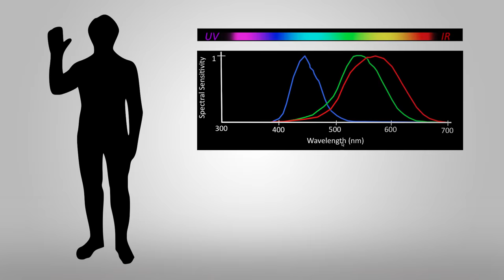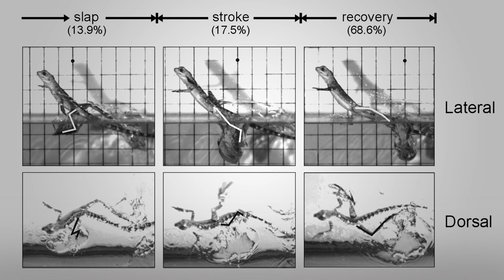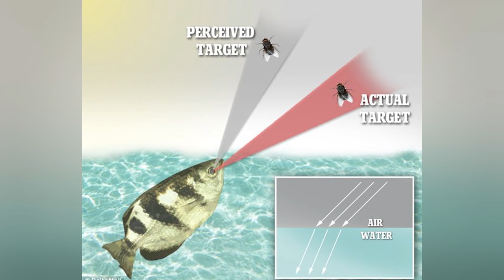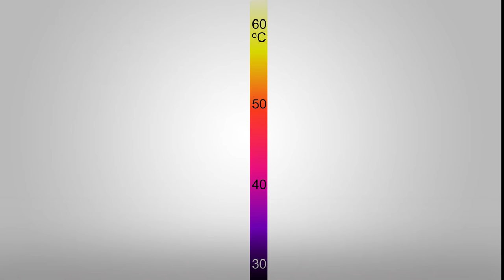10 INCREDIBLE Animals & Their Abilities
10 INCREDIBLE Animals & Their Abilities
Enjoy as SUPERLATIVES takes a look at 10 INCREDIBLE Animals & Their Abilities. Thank you!

FACT #1 - 0:06 : Indonesian Mimic Octopus

FACT #2 - 1:24 : Pit Viper

FACT #3 - 2:34 : Mantis Shrimp

FACT #4 - 4:11 : Basilisk Lizard

FACT #5 - 5:18 : Hydra Vulgaris

FACT #6 - 6:53 : Archer Fish

FACT #7 - 8:19 : Tigers

FACT #8 - 9:49 : Cryptotora Thamicola (Walking Fish)

FACT #9 - 11:18 : Yeti Crab

FACT #10 - 12:34 : Saharan Silver Ant

This world is an incredible place. SUPERLATIVES aims at bringing you the most interesting top 10 videos on YouTube. Whether its facts, educational or just plain interesting, I love it all. There is SO much out there, and I want to learn and educate you on as much as we can!